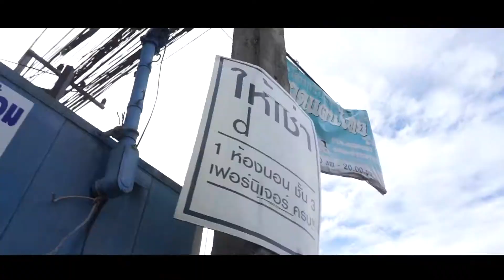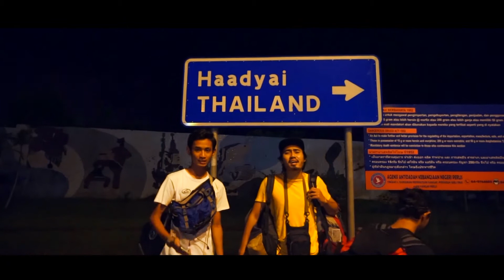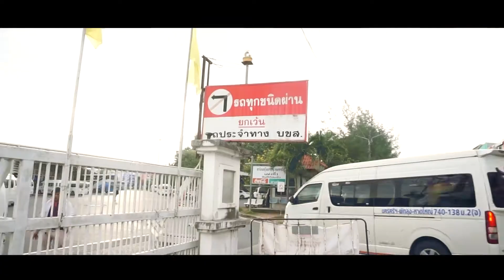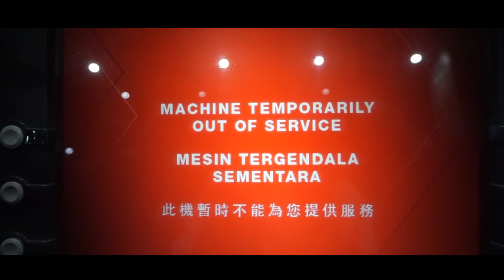VLOG I Thailand 2018 🇹🇭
Travelling from Malaysia to Krabi and Hatnyai